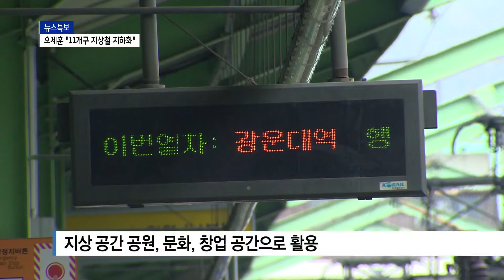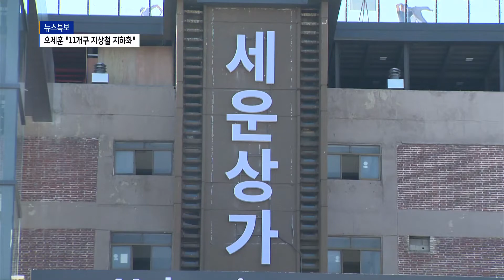오세훈 균형발전 공약 1탄...“모든 지상철 지하화”_SK broadband 서울뉴스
[B tv 서울뉴스 이재원기자]

[앵커멘트]
서울시장 보궐 선거에 뛰어든
국민의힘 오세훈 전 서울시장이
연트럴파크로 불리는 경의선숲길에서
강남북 균형발전 1호 공약을 발표했습니다.
서울시내 11개 자치구의 지상 철도를
지하화하겠다는 내용입니다.

[기사내용]
오세훈 전 서울시장이
서울 전체 도시철도와 국철 구간을
지하화하겠다고 약속했습니다.

해당 구간은 1~9호선 31.7km,
경의선, 경춘선 등 86.4km에 달합니다.

지난 2013년 용역 기준으로
예산은 38조 원이 들어갈 것으로 예상했습니다.

도시철도 구간에는 5조5천억 원,
국철 구간은 32조6천억 원의 예산이
소요된다는 설명입니다.

서울은 사용할 수 있는 땅이 거의 남아 있지 않아
지상철을 지하화해 공공공간으로
활용한다는 전략입니다.

공원과 도로, 문화, 창업 공간으로
재탄생시킨다는 계획입니다.

또 지하화할 경우 현 광역 철도망인
GTX, KTX와의 연결성이
강화될 것이라고 설명했습니다.

오세훈ㅣ국민의힘 서울시장 후보
(한 개의 자치구나, 지역 국회의원, 시구의원들이
노력한다고 해서 되는 사업이 아닙니다.
적어도 이 사업은 서울시장과 국토부 장관,
중앙정부와 서울시가 힘을 합해야 비로소
가능해지는 특성이 있는 사업이기 때문에)

재원은 공공과 민간 투자의 협업을 통해
조달한다는 계획입니다.

세운상가 개발 방식처럼
주변 지역의 개발 밀도를 높여
개발 이익을 환수한다는 방안입니다.

오 전 시장은 자신이 서울시장에 당선되면
지상철 지하화를 오는 2031년까지
연차별 착공해 마무리하겠다고 공언했습니다.